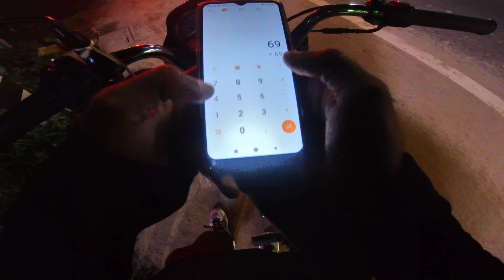hero honda Splendor 2011 model mileage text | MALAYALAM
hero honda Splendor 2011 model mileage text | MALAYALAM | MILEAGE TEXT HERO HONDA | MALAYALAM VLOG |